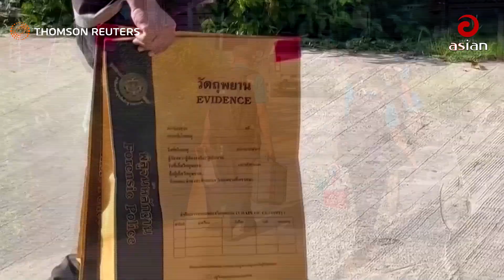পুলিশ হেফাজতে অভিনেতার ছেলে! | International news | Asian Tv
পুলিশ হেফাজতে অভিনেতার ছেলে! | International news